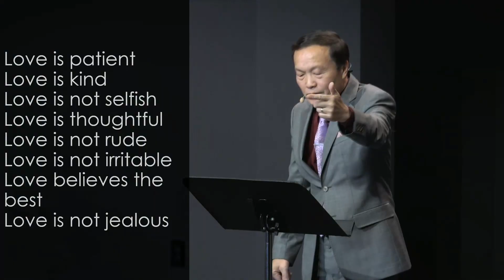៩/៤០ សេចក្ដីស្រឡាញ់បង្កើតឲ្យមានចំណាប់អារម្មណ៍ល្អ - ការរៀនស្រឡាញ់ដោយពិតត្រង់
ព្រះជាម្ចាស់ស្រឡាញ់លោកអ្នក។ យើងត្រូវស្រឡាញ់ព្រះអង្គឲ្យអស់ពីចិត្ត អស់ពីគំនិត និងអស់ពីកម្លាំងរបស់យើង។ ភាពសប្បាយរីករាយ និងភាពស្កប់ចិត្តរបស់យើង ត្រូវតែចេញមកពីសេចក្តីស្រឡាញ់របស់ព្រះអង្គ។ យើងត្រូវស្រឡាញ់អ្នកដទៃ ហើយសូម្បីតែខ្មាំងសត្រូវរបស់យើង។ យើងមិនពឹងអាងទៅលើសេចក្ដីស្រឡាញ់របស់អ្នកដទៃទេ។ វិធីមួយដើម្បីបង្ហាញសេចក្ដីស្រឡាញ់ គឺស្វាគមន៍មនុស្សដោយសុភាពរាបសារ កក់ក្ដៅ និងគួរសម អមដោយពាក្យដែលបញ្ចេញពរ (ថ្ងៃទី២៩ ខែមករា ឆ្នាំ២០២៣)។
9/40 Love makes good impressions - Learning to truly love
God loves you. We should love Him with all our heart, our mind and our strength. Our happiness and fulfilment should come from His love. We should love others, even our enemies. We don’t depend on other people’s love. One way to show love is to greet people humbly, warmly and politely with words of blessings (January 29th, 2023).